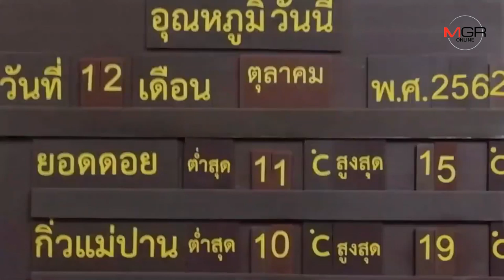เชียงใหม่เย็นสบาย-ดอยอินทนนท์11องศาพร้อมทะเลหมอกรับ นทท.หยุดยาว3วัน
2019/10/12 เชียงใหม่เย็นสบาย-ดอยอินทนนท์11องศาพร้อมทะเลหมอกรับ นทท.หยุดยาว3วัน

ศูนย์ข่าวเชียงใหม่-เชียงใหม่อากาศเย็นสบายปลายฝนต้นหนาว รับนักท่องเที่ยวช่วงวันหยุดยาว3วัน ยอดอยอินทนนท์ 11 องศาเซลเซียส คนคึกคักสัมผัสลมหนาว ชมทะเลหมอกและธรรมชาติสวยงาม